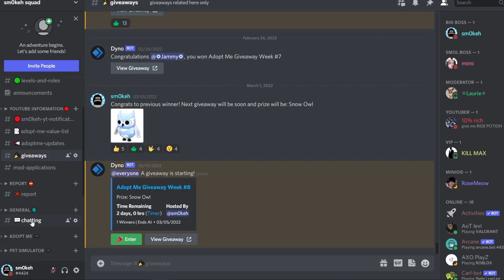WHAT PEOPLE TRADE FOR GOLDEN ALBATROSS IN ADOPT ME | (SNOW UPDATE BEST 9 OFFERS) | Adopt Me Trading